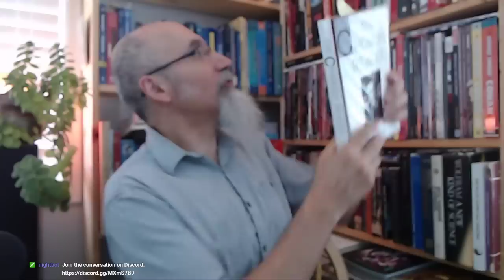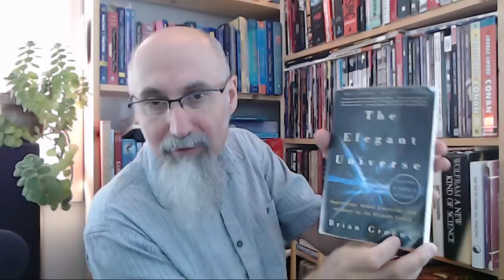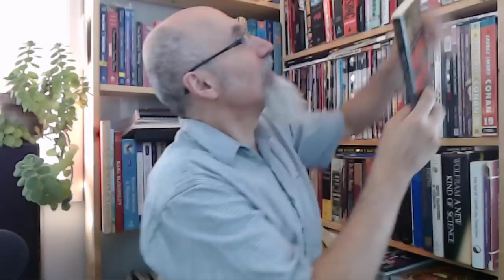Q&A: Politics, Economy, Elections... Wars & Resources... Environment, Education, Health... [ASMR]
Forward to MS Diaries: Living life with Multiple Sclerosis

▶️ As well as Cryptocurrencies:
Bitcoin (BTC): 1Peam3sbV9EGAHr8mwUvrxrX8kToDz7eTE
Bitcoin Cash (BCH): 18KjJ4frBPkXcUrL2Fuesd7CFdvCY4q9wi
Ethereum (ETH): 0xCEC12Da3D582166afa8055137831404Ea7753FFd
Ethereum Classic (ETC): 0x348E8b9C0e7d71c32fB2a70DcABCB890b979441c
Litecoin (LTC): LLak2kfmtqoiQ5X4zhdFpwMvkDNPa4UhGA
Dash (DSH): XmHxibwbUW9MRu2b1oHSrL951yoMU6XPEN
ZCash (ZEC): t1S6G8gqmt6rWjh3XAyAkRLZSm9Fro93kAd
Doge (DOGE): D83vU3XP1SLogT5eC7tNNNVzw4fiRMFhog

Peace.

chycho

***ONLINE PRESENCE